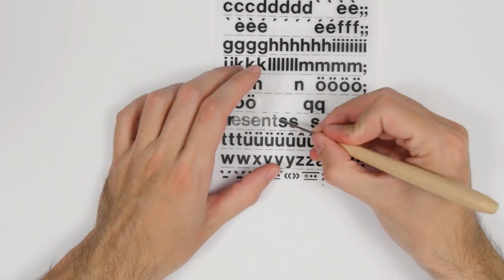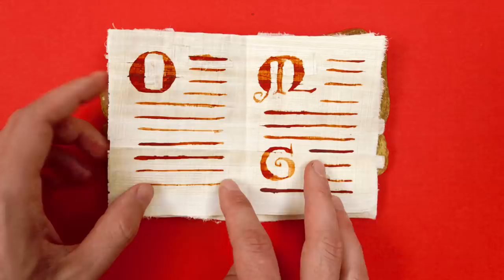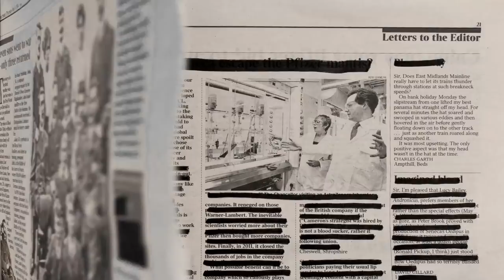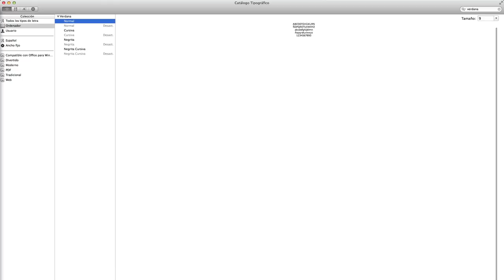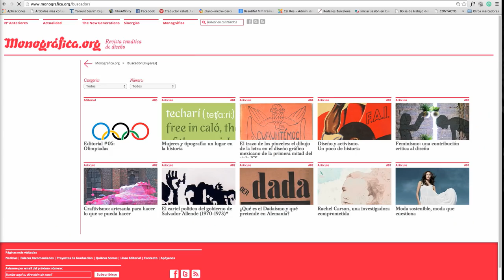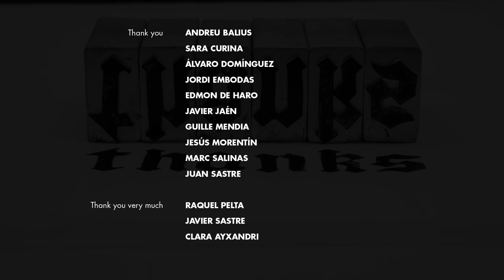Fun History of Type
A fun short about how technology has defined the shape of type and the way we read along history. An introduction by Iván Bravo and monografica.org for the V International Typography Congress, Valencia: beyond ink
Some making of pictures: on.be.net/Uc1CA4

Written, directed and designed by Iván Bravo
Commissioned by Raquel Pelta, editor-in-chief at Monografica.org and director of the International Typography Congress of Valencia, Spain
Production: Laura del Valle
Photography direction: Miguel Galván
Filming, editing and postproduction: Miguel Galván, Clara Ayxandri, Javier Sastre
CG: Dídac Punyet
Sound design: Miguel Galván, Clara Ayxandri, Javier Sastre
Voice recording and sound mixing: Dídac Punyet
English translation and voice-over: Yolanda Bravo
Thanks to: Andreu Balius, Sara Curina, Álvaro Domínguez, Jordi Embodas, Edmon de Haro, Javier Jaén, Guille Mendia, Jesús Morentín, Marc Salinas, Juan Sastre
Special thanks to: Raquel Pelta, Clara Ayxandri, Javier Sastre